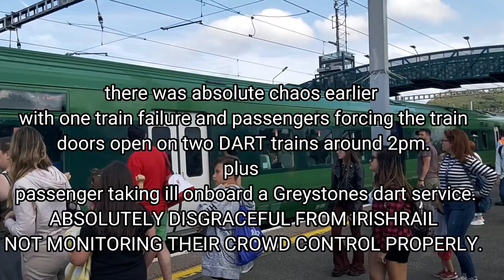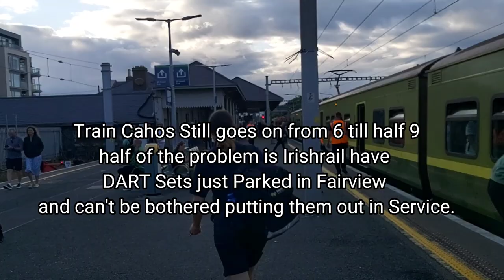Irish Rail Train Chaos at Bray Station. 24/7/22.